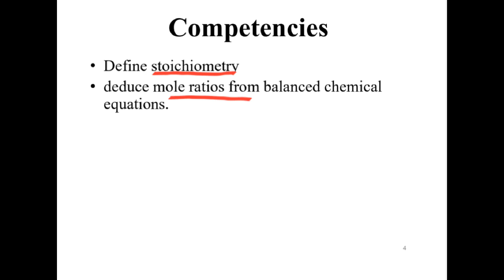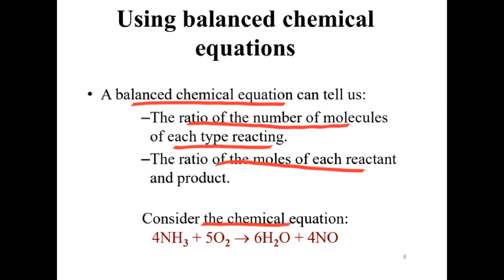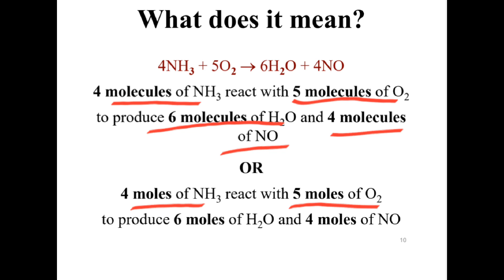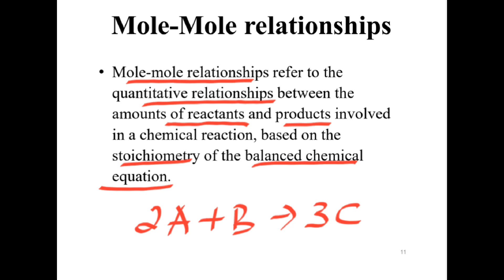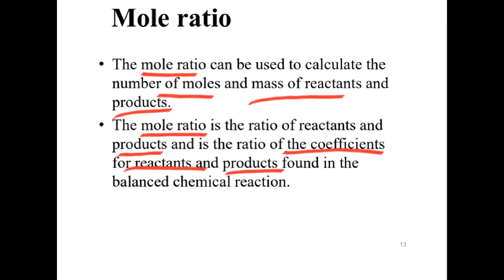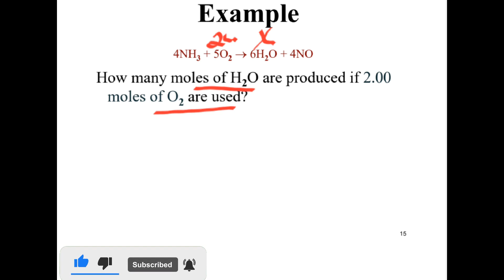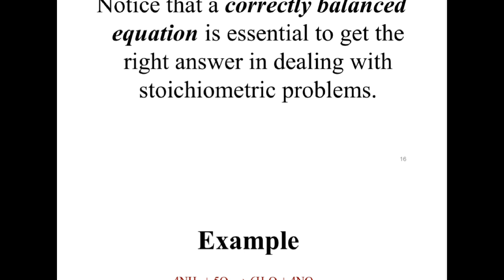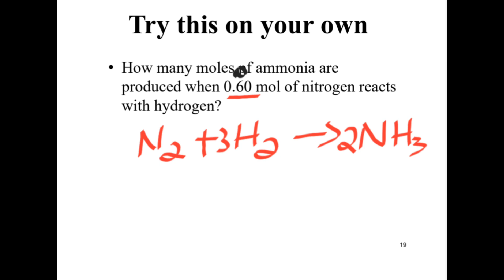Mole-Mole Relationships | New Curriculum Grade 10 Chemistry | Unit 1 | Easy Explanation (በአማርኛ)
ሰብስክራይብ አርጉ!! This chemistry video tutorial is designed in a very easy manner so that u all are able to understand each and everything easily about mole-mole relationships in Amharic (በአማርኛ).